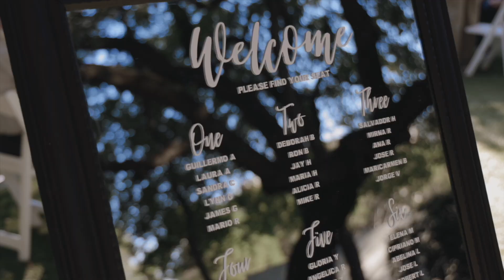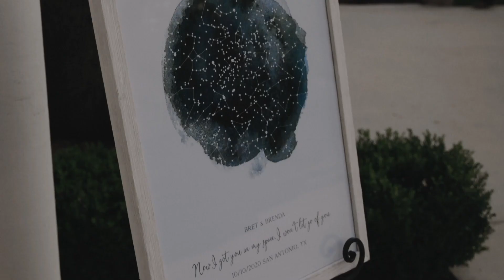Brenda + Bret San Antonio